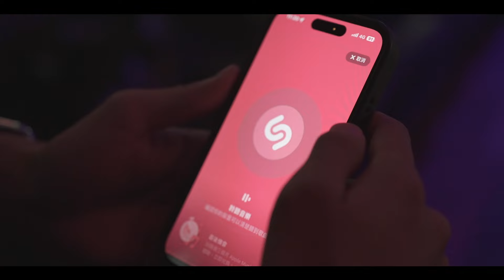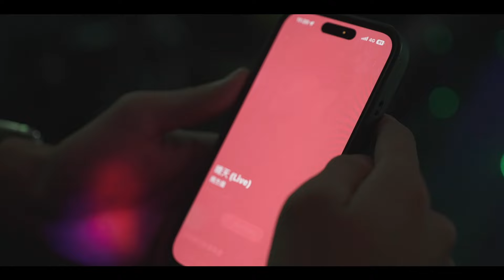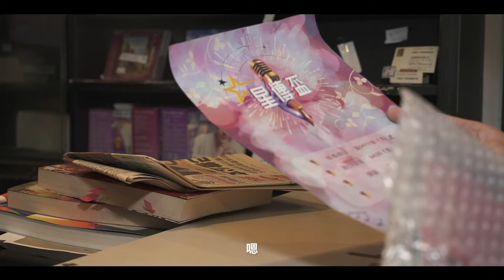112銘傳大學傳播學院學會 第拾參屆星傳盃 宣傳片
🎉一年一度的星傳盃歌唱大賽要來啦‼️
想展現你最佳的歌喉嗎🎤
想要擁有自己的舞台嗎🕺🏻
想吸收評審們給的專業回饋嗎🤵‍♂️
想在傳院眾多佼佼者中脫穎而出嗎👑
那就趕快來報名星傳盃吧！
此次主題為：💥華語流行大爆炸時代💥
「參賽歌曲須以2000～2016年之間的歌曲作為比賽曲目」
報名前請先詳閱比賽規則及注意事項：
📅比賽日期：04/26（五）
⏰時間：17:30
🔴地點：逸仙堂

⚠️個人組報名限30組

⚠️雙人組報名限5組

個人組獎項:
第一名：獎金1000+弎人工作室翻唱機會乙次+獎狀乙張
第二名：獎金700+獎狀乙張
第三名：獎金500+獎狀乙張
雙人組獎項:

有任何問題歡迎私訊粉專或聯絡負責人詢問～
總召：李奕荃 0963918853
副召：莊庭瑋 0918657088